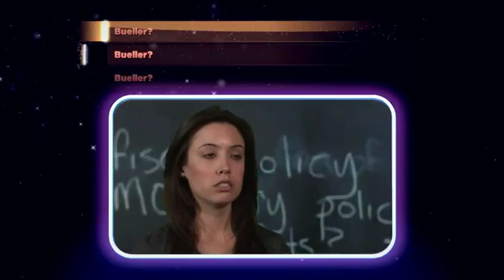Yoostar 2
Dev Diary #3